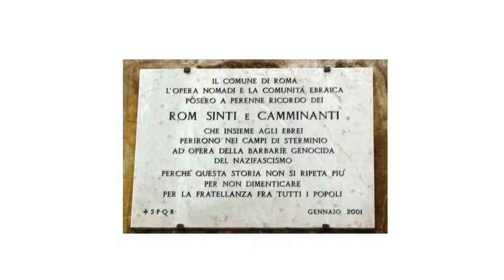25 settembre 2022 : Il Giorno della SMEMORIA !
25 settembre 2022 : Il Giorno della SMEMORIA !